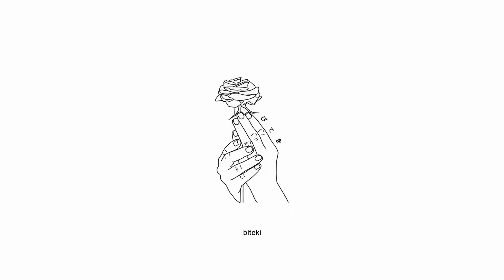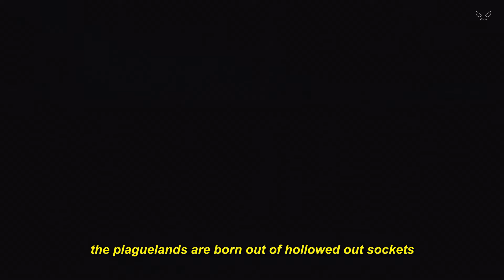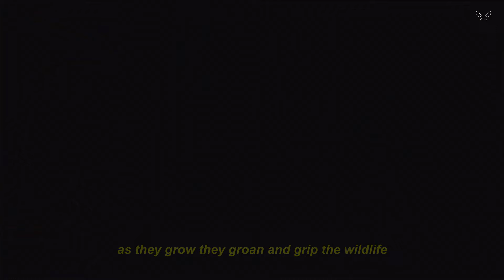sewerperson - CHAPTER7_THE PARASITE FIELDS [Lyrics / AMV]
Produced by sorrow bringer & luffysome

Anime:
Demon Slayer

Lyrics for "CHAPTER7_THE PARASITE FIELDS" by sewerperson:
touch the spine of the flowers of the garden
know in time with their growth they’ll be starving
and when that time has come
hide away from here
we’ll torch the fertile ground from which they came

baby could u suture up my ruptured mind
whatever they’re feeding me im throwing it up at night
something is eating me laid deep on my guts inside
climbing its way out my mouth its the parasite
caught in my ring on the tree line its a pair of eyes
just f*cking believe in me ive seen it inside the light
its spread its seed all over the plants in front of my driveway
as they grow they groan and grip the wildlife

the plaguelands are born out of hollowed out sockets
on animal corpses laid out thru these marshes
in backwater states
the stench permeates thru the doors
of ur cabin there’s no sense to lock it
i said boom b*tch
fauna gnawed the door hinge
i bore in
vines had broke the floor in
and sprout inside his organs
my favourite part
i fall to weakened knees and see my crop decayed
these warted creatures birth from me and dig the grave
feel my chest there’s fluid there thats killing me
traced around my body blackened spores begin to filter feed
im returned cradled the vengeful roots of mother earth
spirits churn somewhere in these trees forever biting birch

Anime Girl AMV Alternative Emo Storytelling Ballad Song